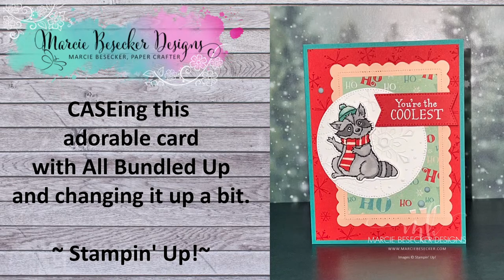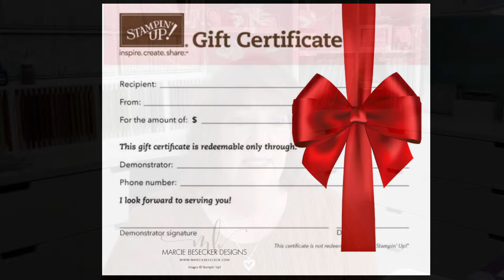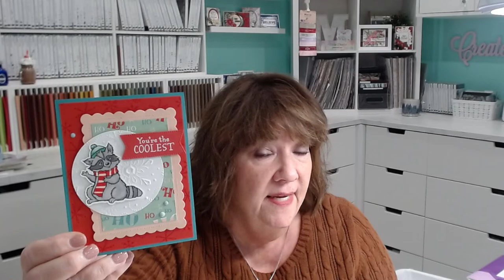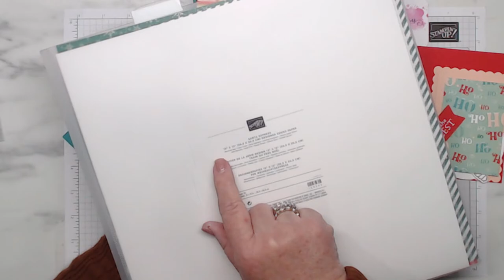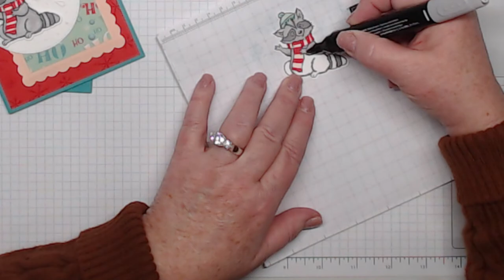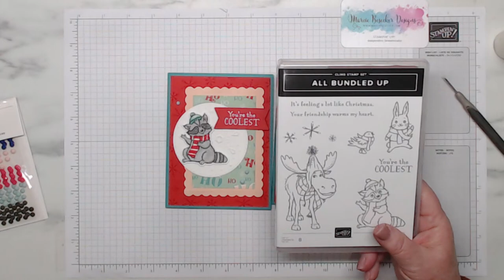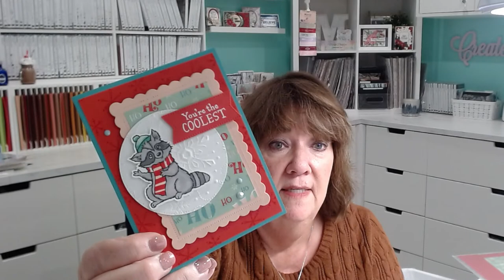CASEing this adorable card with All Bundled Up and changing it up a bit - Stampin' Up!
I wanted to use all of these items for various reasons and when I saw this card by Amanda Waldhart I had to CASE it because it has all of the elements I wanted to use.  I changed it up a bit.  Join me and I'll explain as I go.

DECEMBER Bingo - Canceled
JANUARY Bingo - January 18 - All new product from the new Mini and Salebration

Wouldn't it be nice to get a discount on your Stampin' Up products?  Join my team!  I'd love to have you!

Santa Express 12" X 12" (30.5 X 30.5 Cm) Designer Series Paper [159582] - Price: $12.00